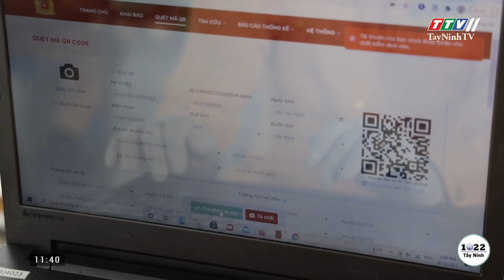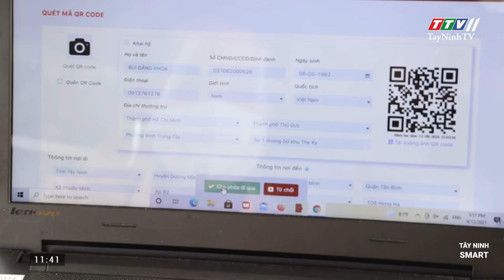Tây Ninh lắp đặt 04 camera quét mã QR tại các chốt kiểm soát trọng điểm | TayNinhTV